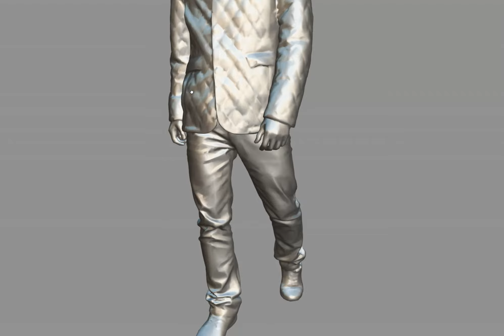Casual Guy Winter 3D Model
This model can be used in the archviz scene of commercial promo and other projects. This product includes most popular CG formats.